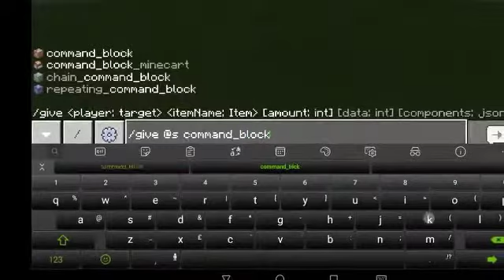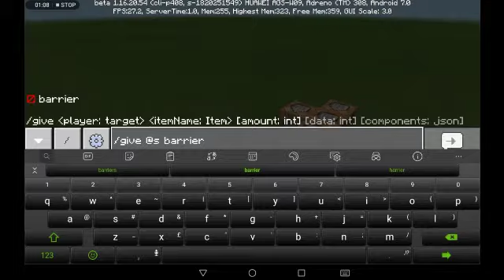How to get command_block & barrier_block